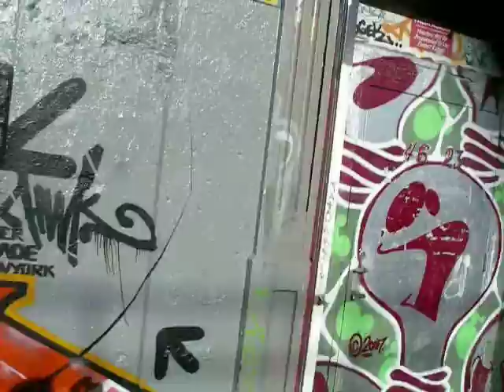5pointz NYC easter 2008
legal wall building in queens NYC